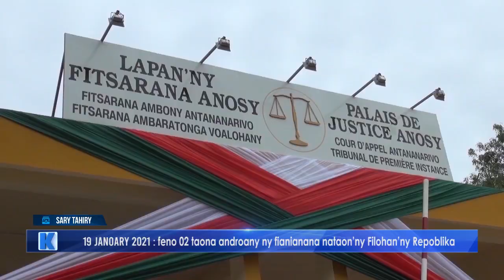INFO K MADA Bilan 2 ans RAJOELINA DU 20 JANVIER 2021 BY KOLO TV